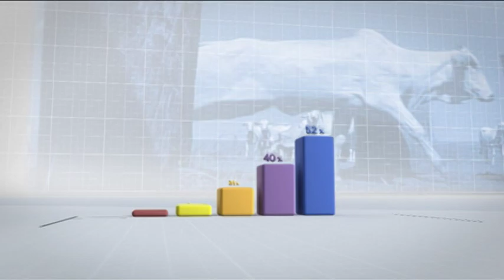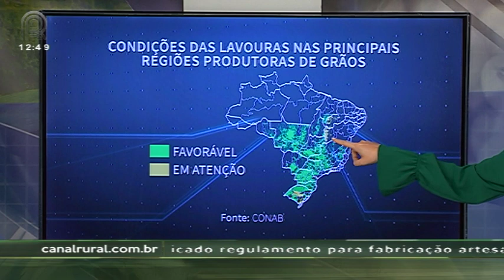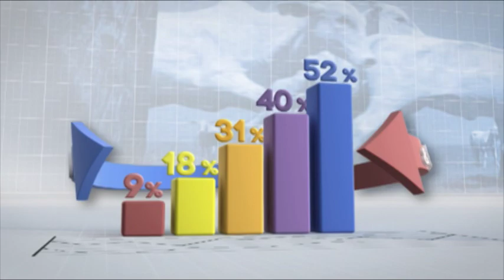Mercado & Companhia - 31/12/2019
No Mercado&Companhia desta terça-feira, 31, acompanhe:

- Presidente dos Estados Unidos, Donald Trump, afirma que vai assinar acordo de fase 1 com a China dia 15 de janeiro na Casa Branca

- Baixa umidade atrasa plantio da soja no Piauí; seca já destruiu lavouras que vão precisar ser replantadas

- Previsão do tempo em janeiro para áreas produtoras no Brasil